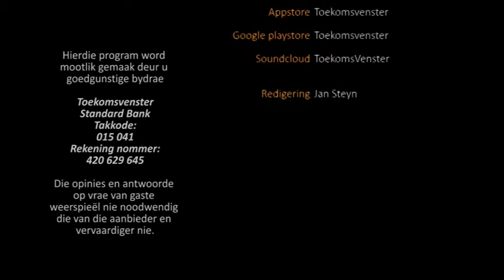Intiem - Huweliksweek 1 - 7 September 2017